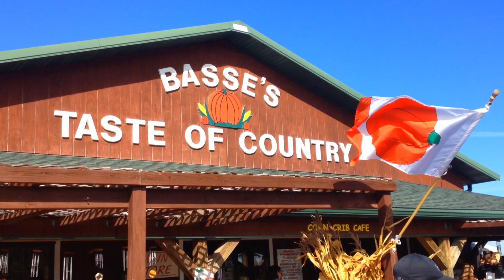Basse Edit V5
This video is about Basse Edit